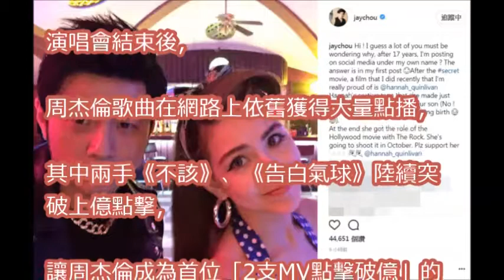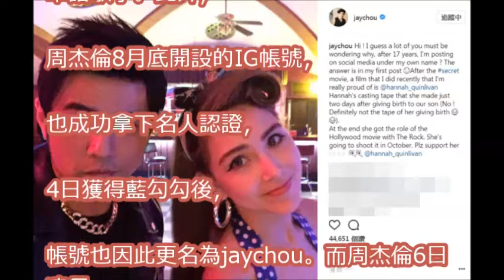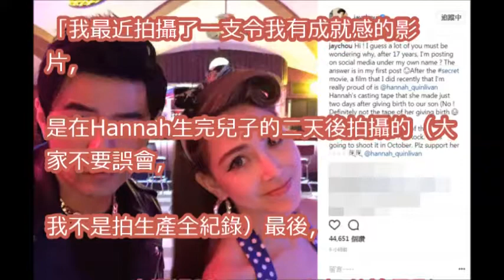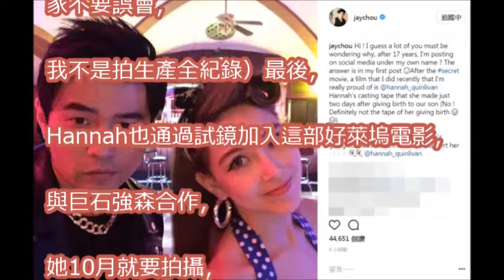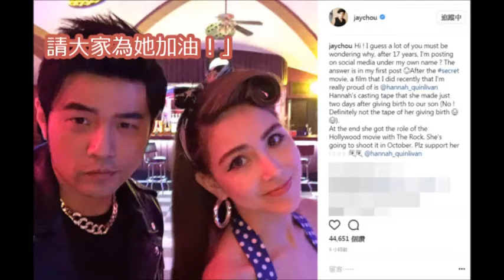雙喜！周杰倫IG藍勾勾加持 「2首神曲」突破上億點擊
2017周杰倫地表最強演唱會 台北場10月1日尾場  19.爺爺泡的茶+20.我不配+21.退後(+唱功超強歌迷)+江蕙talk+22.不該(+張惠妹)

2017周杰倫地表最強演唱會 台北場10月1日尾場  41.不能說的秘密+搞笑talk+42.斷了的弦(+這群人)